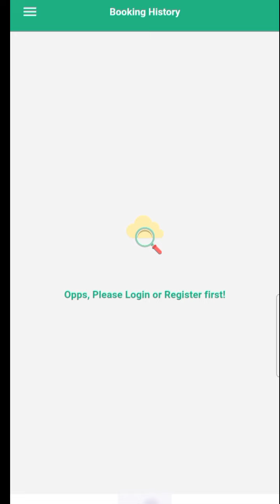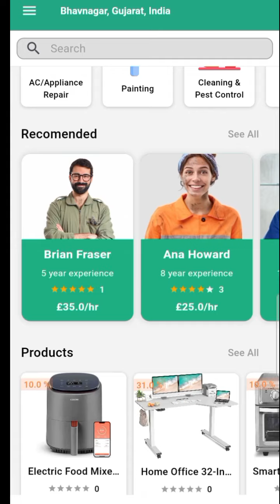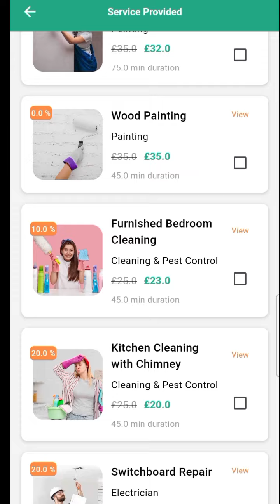Flutter Handy Service Android & iOS Web Mobile Apps